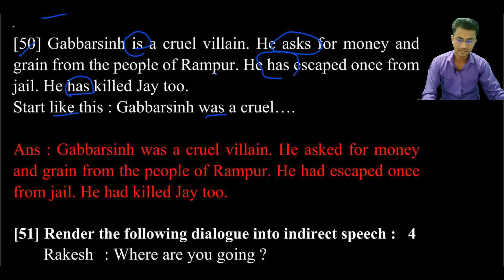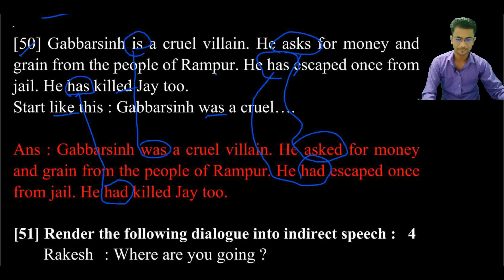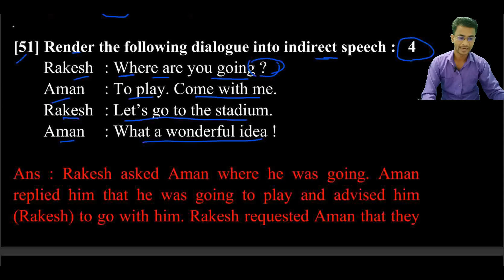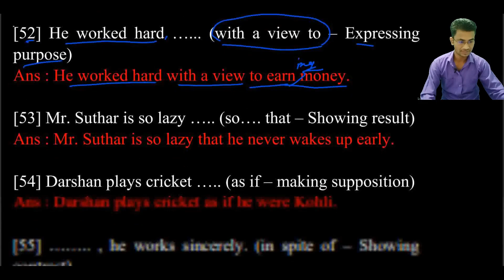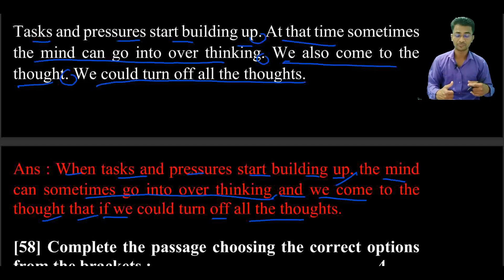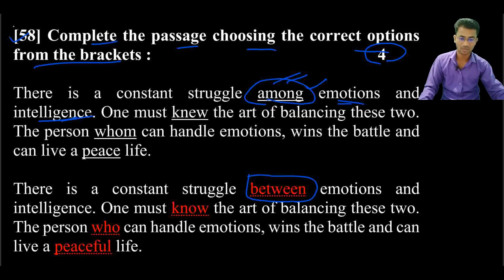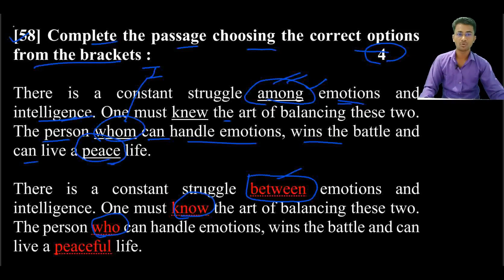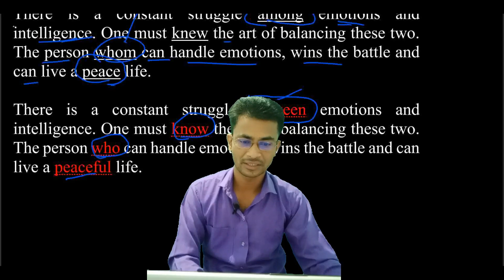Std 12 English First Exam Question Paper Solution 11/10/2022 Section : D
Teaching pdf

Std 12 English First Exam Question Paper Solution 2022-23 Section - D
Std 12 English First Exam Question Paper Solution 2022-23
Complete Solution First Exam Question  Paper 11/10/2022
Question Paper Solution According to latest paper style 2022-23